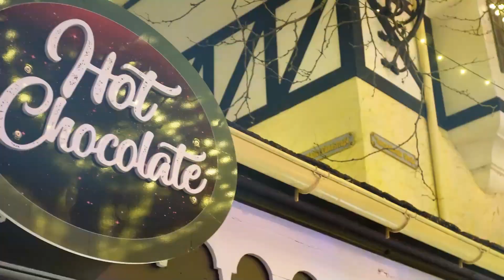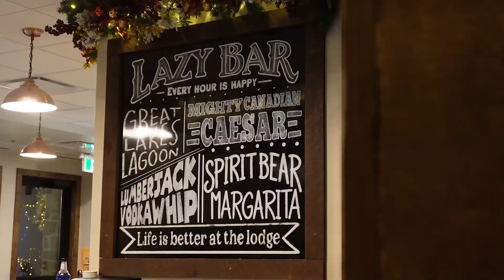CCUE｜冬日Wonderland燈光閃閃 WinterFest開鑼今年有咩玩？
今個冬天，Wonderland WinterFest又返嚟啦！今年除了溜冰、機動遊戲等娛樂設施，玩累了也可以到新餐廳Lazy Bear Lodge飽餐一頓，或者與朋友坐在靚靚波波打卡位Igloo Village內傾心事。想知仲有咩玩？立即去片！

原稿日期：2022年11月22日